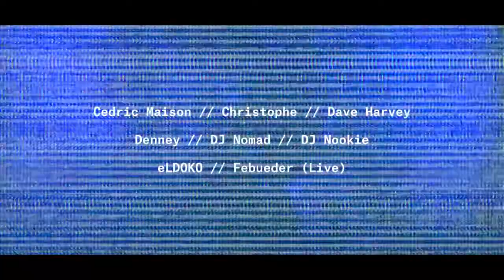Gottwood 2018 - Teaser